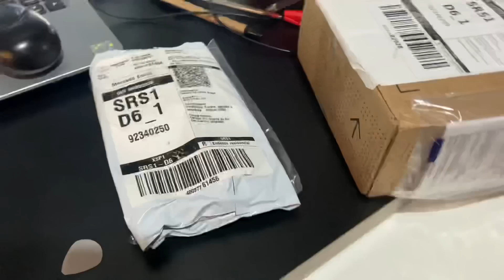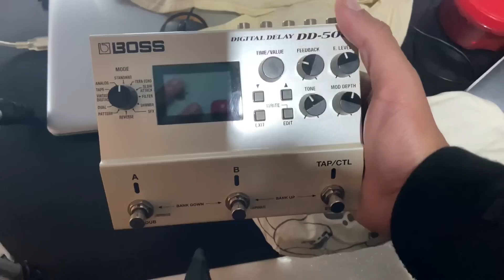PEDALBOARD 2020 | Unboxing / Timbres | Como eu utilizo cada pedal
A paz do Senhor meus irmãos!!

Trago a vocês hoje um pouco dia investimentos que fiz ao longo de 2020, sem dúvidas tivemos grandes mudanças no meu Setup de pedais e o intuito e compartilhar com vocês o que rolou. Ao todo eu mudei quase todo o Pedalboard, pois só em 2020 entraram no Setup os seguintes pedais:

Pedal XOTIC SP COMPRESSOR
Pedal TC ELECTRONIC SPARK BOOSTER
Pedal JHS DOUBLE BARREL V4
Pedal JHS SWEET TEA V2
Pedal BOSS DD500
Pedal STRYMON BIGSKY

Além dos pedais eu também fiz o upgrade nos cabos de conexão, onde aderi a Santo Angelo Vc Pod.

Acompanhe meu trabalho no Instagram @gabriel_braga_oficial

Pedalboard de Igreja
Pedalboard funcional
Pedalboard Worship
Pedalboard Top
Pedalboard Ambience
Pedalboard Overdrive